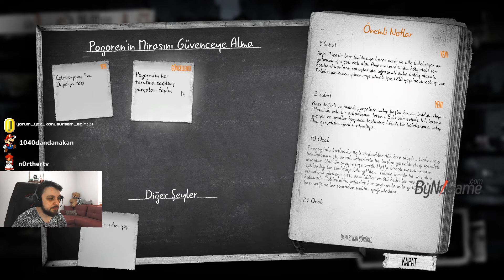Taşındık | This War Of Mine PC Türkçe 3. Sezon 4. Bölüm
Yolculuğa çıktık. Zor bir yolculuk oldu ama artık yeni evimiz müze!
Pazartesi, Çarşamba, Cuma canlı canlı adresindeyiz!